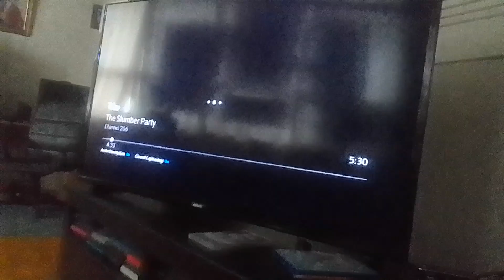rainbow ruby's adventures in the slumber party part 89 (2)